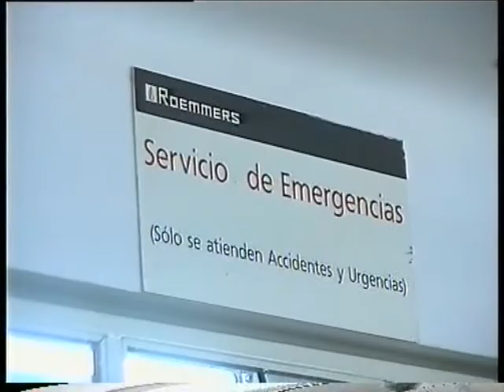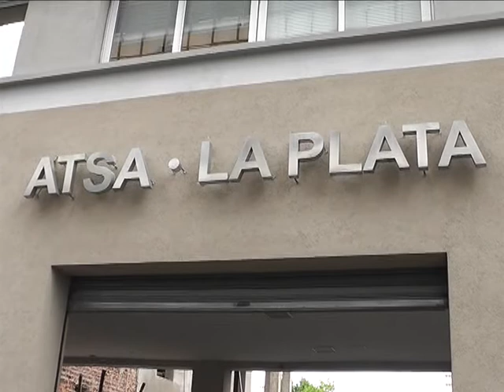CLINICAS SIN MATERIALES